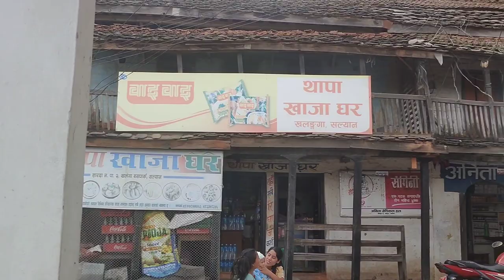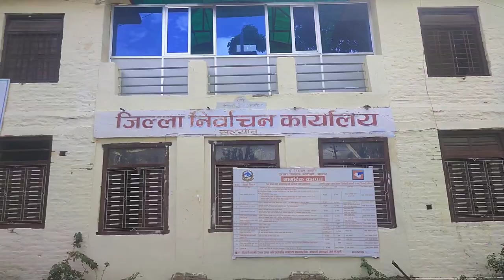पूर्व प्रधानमन्त्री मरिचमानसिंह काे घर पुग्यो सल्यान खलंगा 🔥|| PM Marichman Singh Shrestha काे घर#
Salyan Khalanga
Headquarter of Salyan
Marichmansingh Srestha
Marichmansingh Srestha from Salyan Khalanga